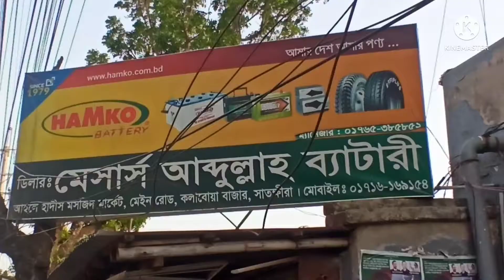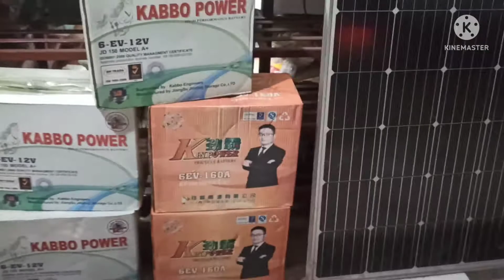hamko delar showroom m/s Abdullah battery LTD.ips battery,solar battery,mono solar pnail,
মেসার্স আব্দুল্লাহ ব্যাটারী
কলারোয়া সাতক্ষীরা
মোবাইল নং৷  ০১৭৬৫৩৮৫৮৫২